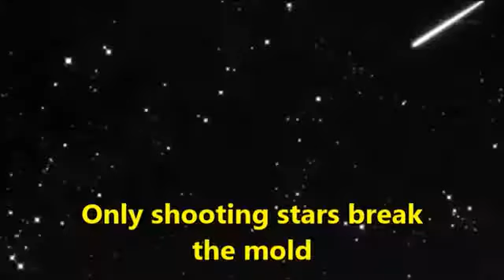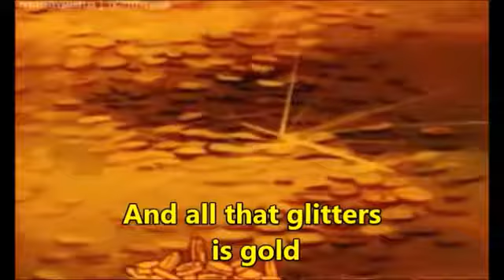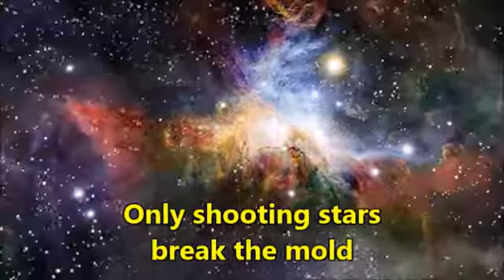Smash Mouth by All Star Illustrated by Pâmella, Ana Carolina de Souza, Wladimir & Milene